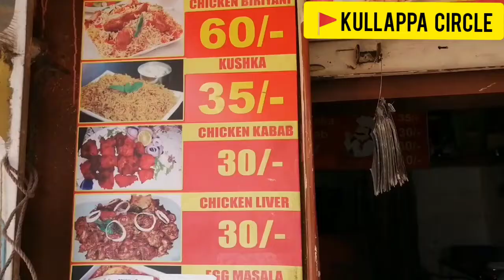Kullappa circle biryani 😋 | 60rs biryani in Bangalore | Bangalore biryani point | biryani love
ಹಾಯ್ ಸ್ನೇಹಿತರು 🙏
60rs biryani 🍗
Bangalore  kullappa circle biryani point is very famous for its taste and price
Yes biryani is 60 rs in Bangalore point which is located in kullappa circle Bangalore 👇

Location :- kullappa circle
Biriyani Point, Nehru Rd, PNS Layout, Subbayianiah Palyam, Kalyan Nagar, Bengaluru, Karnataka 560043

Bangalore places, all about Bangalore, Bangalore famous biryani, biryani videos